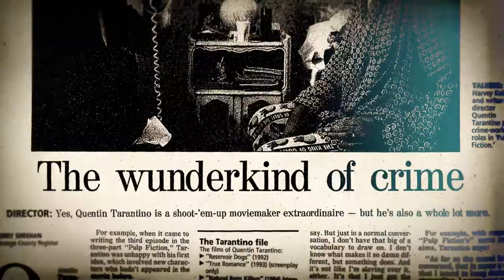QT8: THE FIRST EIGHT | Official HD Trailer (2019) | DOCUMENTARY | Film Threat Trailers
As Tarantino's newest film Once Upon a Time in Hollywood arrives to praise and controversy, filmmaker Tara Wood takes us on a journey through the first 8 wildly divergent films that Tarantino has helmed, narrated by the actors and collaborators who have worked with him.

Featuring Zoe Bell, Louis Black, Bruce Dern, Robert Forster, Jamie Foxx, Richard Gladstein, Samuel L. Jackson, Jennifer Jason Leigh, Diane Kruger,  Lucy Liu, Michael Madsen, Eli Roth, Tim Roth, Kurt Russell, Stacey Sher, Scott Spiegel, Christoph Waltz. Directed by Tara Wood.

QT8: The First Eight will be released on Digital and VOD on December 3, 2019.